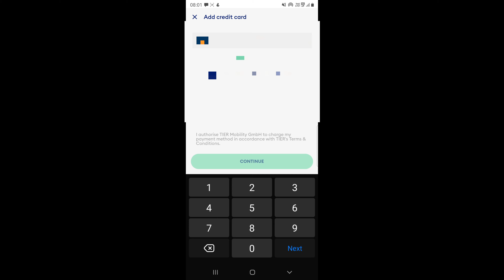TIERDXB | How to use Electric Scooters in Dubai | Tier Dubai